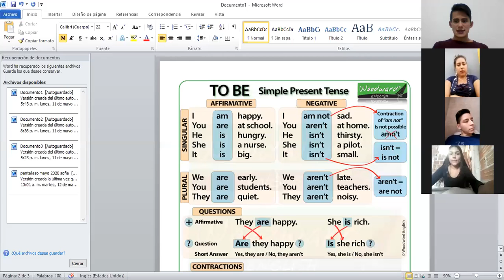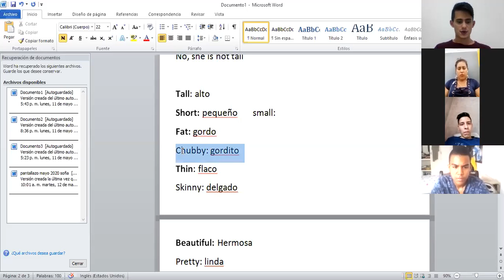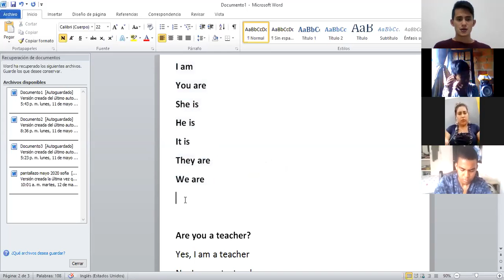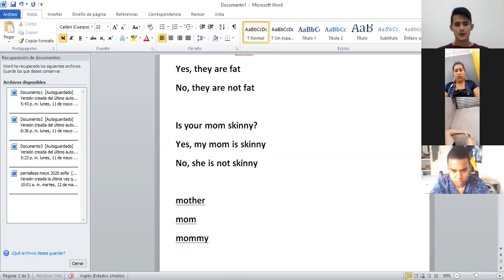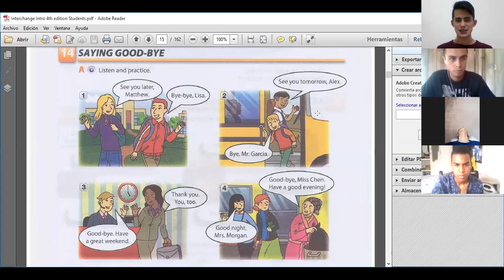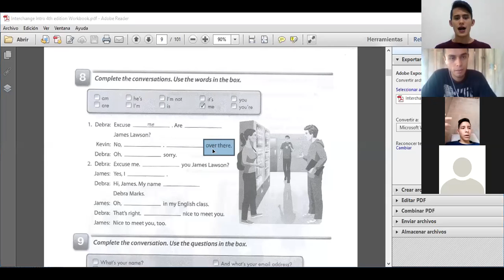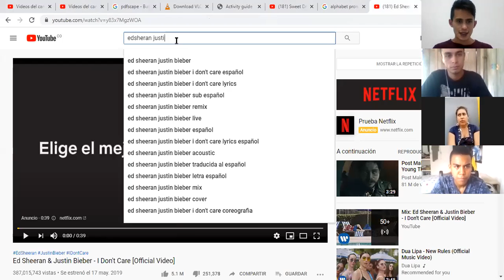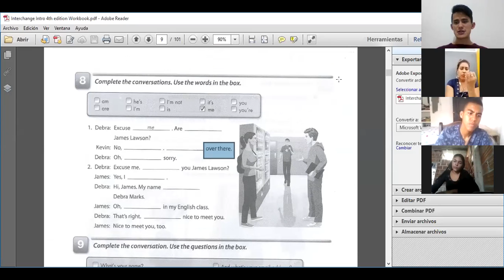English class #2 level 1 Verb to be